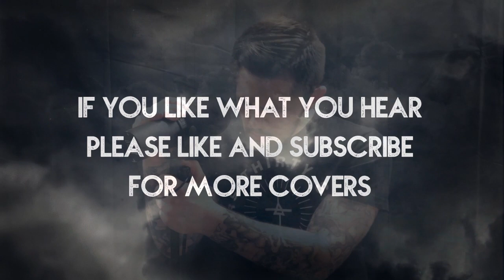NF - "Paralyzed” - Vocal Cover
This video is of Code Name: Phoenix's vocalist Skyren “Kyren” Phoenix covering "Paralyzed" by NF with the instrumental being created by H3 Music.

Vocal Mixing conducted by Gregory Macklin

I do not own the rights to "Paralyzed" for it is written, owned, and performed by NF and is licensed via UMG (on behalf of Capitol CMG Label Group); ASCAP, LatinAutor, LatinAutor - UMPG, UMPI, BMI - Broadcast Music Inc., Capitol CMG Publishing, Adorando Brazil, and 12 Music Rights Societies.